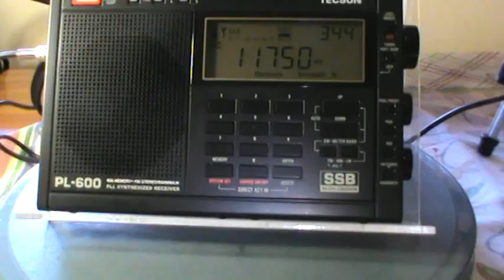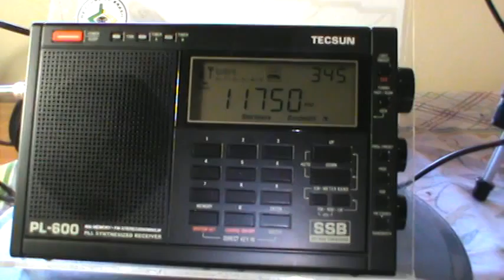China Radio International - 11.750 kHz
Emissora: China Radio International.
Frequência: 11.750 kHz (25 m).
Localidade: Beijing - CHN.
Ouvida em Bandeirantes - PR - Brasil, no dia 28/12/2014, às 11:20 horas UTC, com transmissão de programa em mandarim.
Receptor: Tecsun PL600.
Antena: Loop Blindada DXCB.
SINPO: 55344.